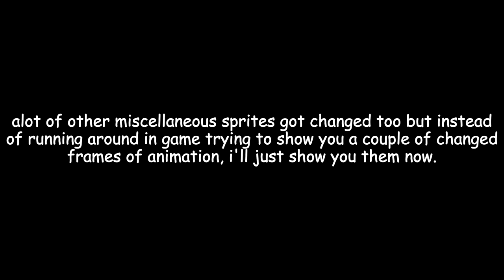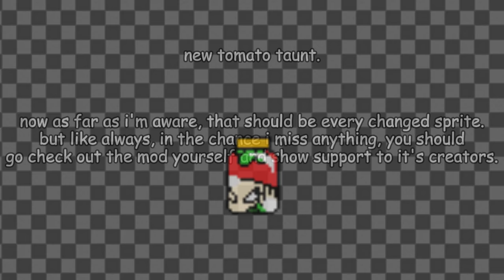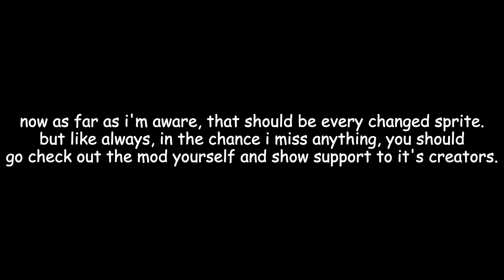Babe, Wake Up, The Toppin Gals Mod Just Got Updated!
okay now this is the final update for real this time. i swear!
also sorry i haven't uploaded in a minute, i know there's a bunch of other mods you want me to showcase but i've been working on another video that's an animation. and as you know, animation takes forever (epically when you're using a mouse) so be on the look out for that.

0:00 random bs.
1:26 golf (graceball showcase)
10:04 golf ranks.
10:30 mushroom ghost gal.
10:48 pineacool gal.
11:10 pizza tower girl.
11:42 all changed sprites up close.
13:04 end.

sub.